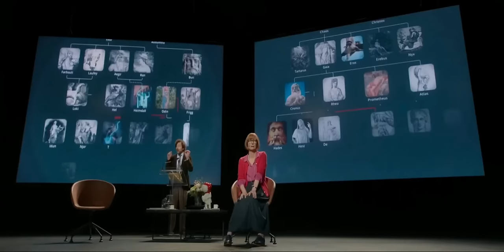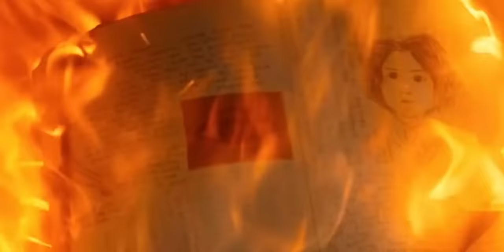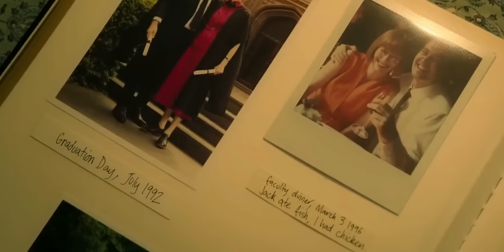ملخص فيلم three thousand years of longing | بيرجع بعد 3000 سنة كان مسجون عشان يحقق ثلاث امنيات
ملخص فيلم three thousand years of longing
 ثلاثة آلاف عام من الشوق
فيلم رومانسي فنتازيا
من إخراج وكتابة جورج ميلر
وبطولة إدريس إلبا ،تيلدا سوينتون ،كان جولدر  ،دافيد كولينز  ،عليلا براون  ،نيقولا معوض
تكتشف باحثة منعزلة في رحلتها إلى إسطنبول وجود جني قادر على تحقيق ثلاث أمنيات لها مقابل حريته، فتسعى للحصول على الحب في مقابل ذلك.